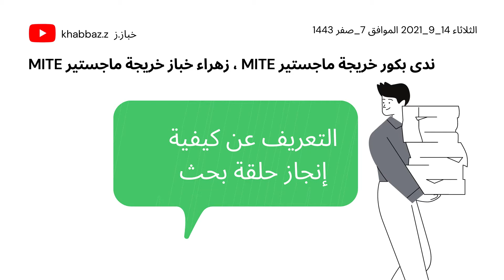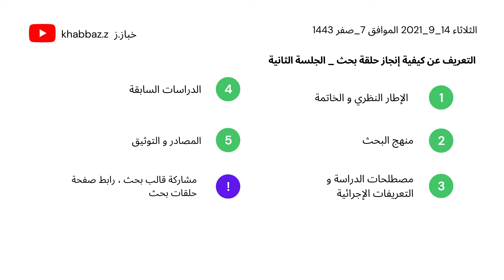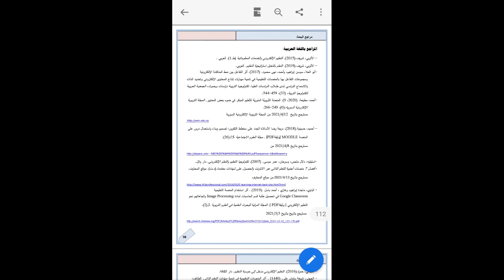التعريف عن كيفية إنجاز حلقة بحث_الجلسة الثانية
قدمت الجلسة زهراء خباز و ندى بكور
تضمنت الحديث عن البنود الآتية:
1- الإطار النظري و الخاتمة .
2-منهج البحث .
3-مصطلحات البحث و التعريفات الإجرائية .
4-الدراسات السابقة .
5-التوثيق .
رابط مواردالجلسة الثانية
رابط الجلسة الأولى في يوتيوب